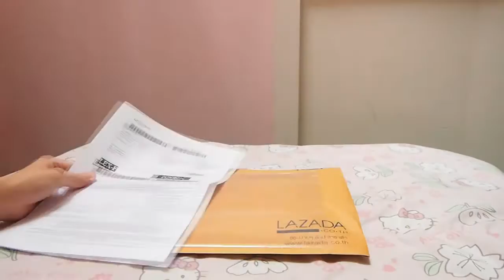Lazada Open Box Review Micro SD Card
Lazada Open Box Review LEX Delivery